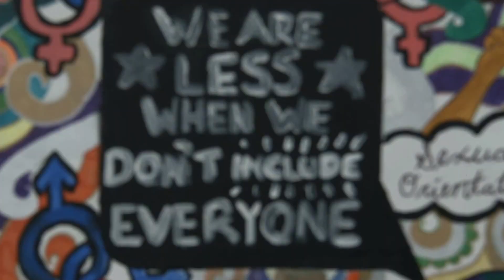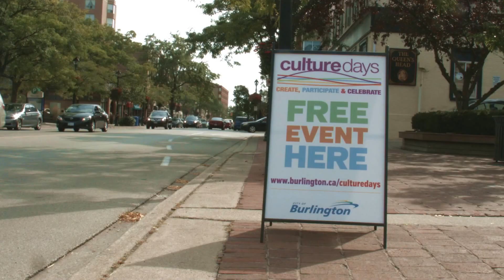Culture Days 2015 in Burlington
Thanks to Burlington artists and partners who hosted free Culture Days events in Burlington this past September 2015.